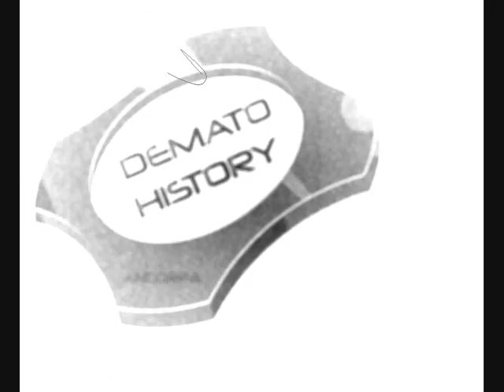ADAPTATOR - INFORMER año 2007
PRODUCIDO POR: BRUNO alexandre DEMATO.
Selección de música electrónica creada y producida en ANDORRA entre los años 1993 y 2013